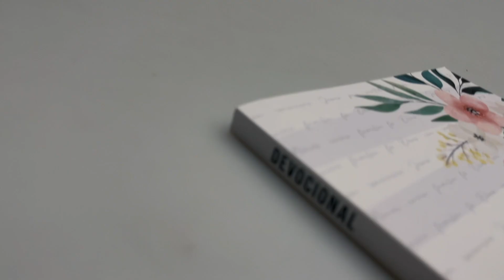Devocional Eu e Deus | Floral Branca | Livro de Oração - Livrarias Família Cristã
Formato: 14 x 21 cm
Editora: Penkal
Acabamento: Brochura
Idioma: Português